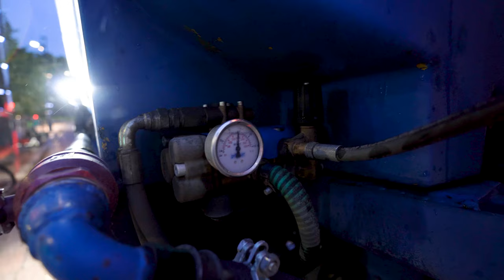Street Washing in Tampere City Center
JJ-Pesupalvelut's Renault street washing truck is equipped with HPW250 Power Washer.

They have been using Dynaset pumps for a long time in many of their street washing and cleaning machines. Let's hear what Teemu has to say about their early Monday morning job.